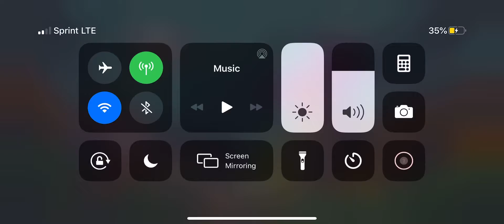Brawl Star part 1